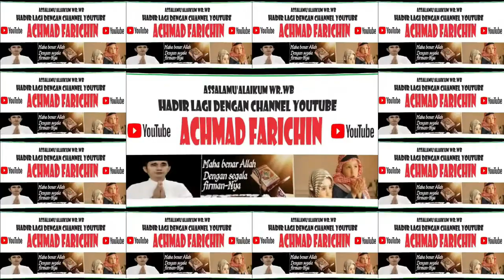Penyisihan Cabang Tartil // MTQ XXX Kota Administrasi Jakarta Timur // 2023